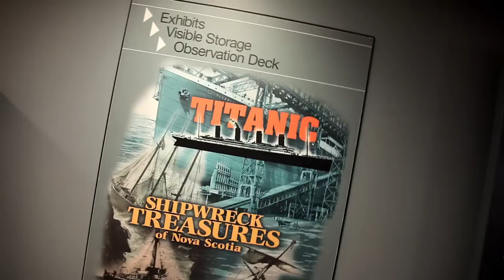Maritime Museum of the Atlantic in Halifax - Nova Scotia, Canada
Join Christine Sykora on a tour the Maritime Museum of the Atlantic in Halifax, a region rich in maritime heritage.

The Maritime Museum is the oldest and largest of its kind in Canada, and features a collection of over 30,000 artifacts --  including the CSS Acadia, a 180 foot steam-powered hydrographic survey ship launched in 1913.